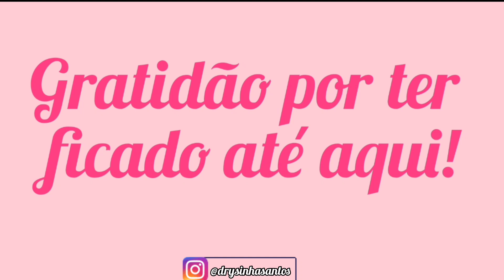DECORAÇÃO NO QUARTO E CAMA POSTA/INSPIRAÇÕES DIA DOS NAMORADOS#decoração#camaposta#inspiracao#decor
Hoje compartilho com você mais um vídeo de decoração e cama posta no quarto de visitas com comprinhas da SHOPEE e da Shein. Vamos preparar uma inspiração de cama posta para o Dia dos Namorados. Também vou mostrar minha cama posta com o Edredom do Mickey na face Poa. Vou detalhar tudo no vídeo.

Link do vídeo do teste da capa Protetora para colchão impermeável Fibrasca que comentei no vídeo:

❤Link dos vídeos que mencionei de decoraçãoecamapostainspiraçãoDia dos namorados:❤

CAMA POSTA QUARTO DE VISITAS:

Kit 3 Placas Quadros Decorativos ANTES DE TUDO FÉ / DEPOIS DE TUDO GRATIDÃO em MDF:

Americanas
EDREDOM DUPLA FACE QUEEN MICKEY E MINNIE KISS PERCAL 180 FIOS 3 PEÇAS CASAL CASA e CONFORTO +DISNEY:

Shopee

Fronha Avulsa Coleção Classic Estampada  em tecido 160 fios Super Macio em Estampas Modernas e elegantes Super Macio Confortavel e Estiloso:

Coberdrom Edredom Dupla Face Sherpa Pele De Carneiro Casal King Manta Felpuda Cobertor:

Saia Para Cama Box Casal Queen com Elástico Varias Cores: Preta

Passadeira Felpuda 2,00 X 0,60 Mt Tapete Antiderrapante: Branco

SIMILAR:RECOMENDO
Passadeira 2,00 X 0,60 Quarto Corredor Shaggy:

Kit 2 Travesseiros Alto Linha Confort
Antialérgico E Antibacteriano Anatômico:

SHEIN

No seu aplicativo da Shein ou site,vai no seu perfil e no ícone minhas referências você salva esse código, vai te dar um desconto bem bacana na sua primeira compra de 10,00 reais gastando acima de 100 reais.

Meu código de referência:
BR05895V

Tchau!😍😘😘😘

•Curte!
•Compartilha!
•Comenta!

Tchau!😍😘😘😘